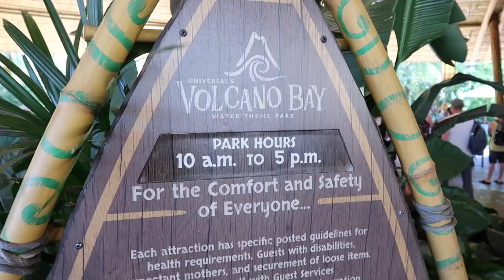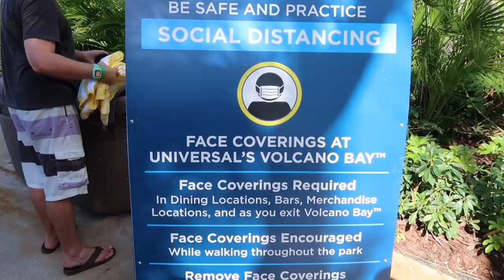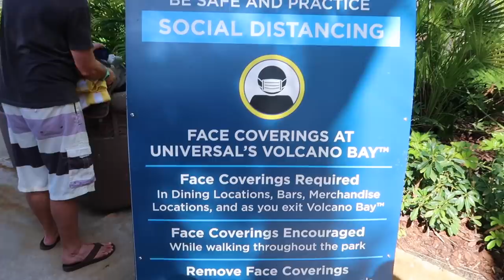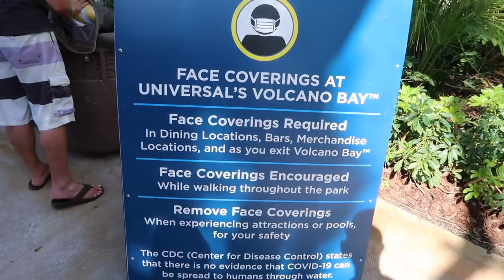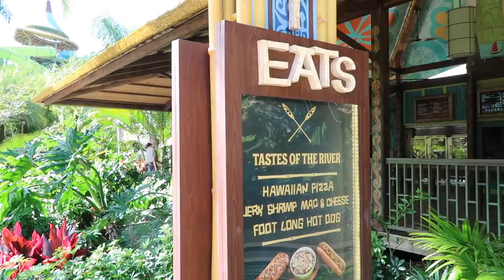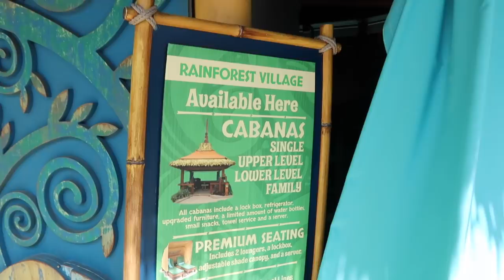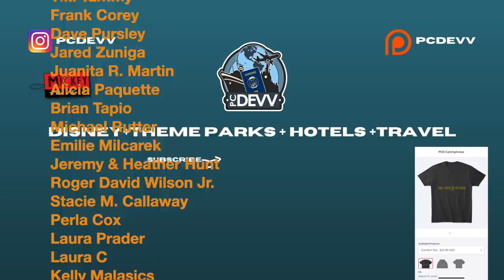Was Universal's Volcano Bay Ready to Reopen AGAIN? | Best Water Attractions Around the Park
In today's video we go check out Universal's Volcano Bay for the reopening day for 2021 after a much needed refurbishment to the water park. I show you everything you need to know from all of the health and safety guidelines, tips & tricks, merchandise, food, treats, seating, upgrades and more. Plus we ride a few water attractions and hop in the fearless river and have a drink and relax. Finally we both give our personal opinions and thoughts about our first visit of the new year to Volcano Bay.

Welcome and thank you for checking out the channel. I make brand new videos four times a week from different places around Florida and some traveling videos also. My main focus is to help you plan the perfect trip to theme parks such as Walt Disney World, Universal Studios Orlando, Busch Gardens Tampa Bay and different theme parks around the country and the world. As this channel evolves you can catch myself and my fiancé share parts of our life with you all. The goal here on this channel is no matter what you are going through good or bad that you always can click on my videos and relax and forget about everything that may be going on and be immersed on the adventure we go on together.

Sony A6600-
Sony ZV-1-
GoPro Hero 9 black-
Deity Microphones V-Mic D4 DUO-
Rode Compact On-Camera Microphone-
Manfrotto PIXI Mini Tripod-
Sony SELP18105G E PZ 18-105mm F4 G OSS-

Viewer Mail
PCDev